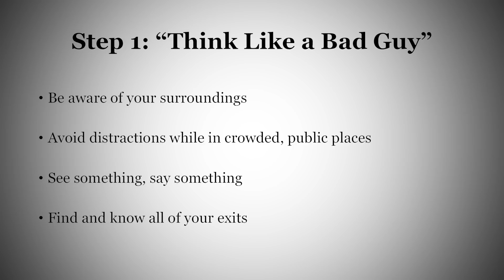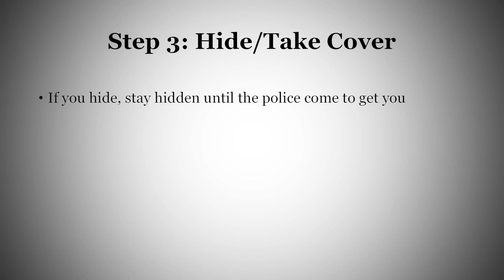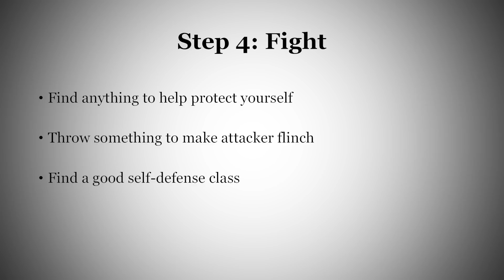Five Tips to Keep You Safe in a Mass Shooting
Health and Wealth Bulletin ► In this week's Health and Wealth Bulletin, research writer Amanda Cuocci tackles one of the hardest subjects facing America: mass shootings. To prepare for this topic, Amanda spoke with 40-year police veteran (and the father of one of our editors) Butch Bente to give you five tips to keep you safe in a mass shooting.

Want to Learn Self-Defense? Here’s How to Build Your Skills for Free